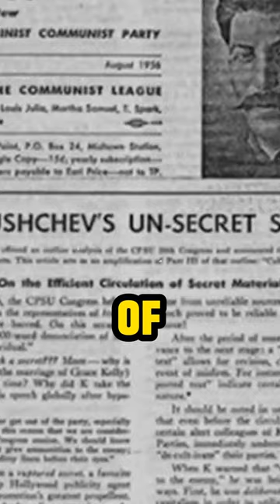Why USSR Removed Stalin's Body From Lenin's Tomb?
Stalin ruled the Soviet Union with an iron grip for nearly three decades. However, his leadership is now widely blamed for causing the deaths of many of his own people due to hunger and purges. When he passed away on March 6th, 1953, there were many tears shed by the Soviet citizens. Stalin was once revered as the Great Leader, and his body was preserved and placed in a transparent tomb next to Vladimir Lenin's.

In 1961, the Soviet government decided to change its stance. Why did they do this? The turning point came on February 24th, 1956, during the 20th Congress of the Communist Party of the Soviet Union, when Khrushchev delivered a speech that shattered the positive image of Stalin. In this secret speech, Khrushchev exposed many of the terrible things Stalin had done.